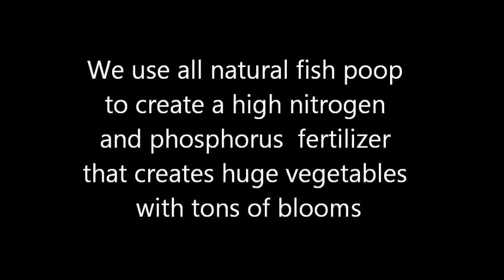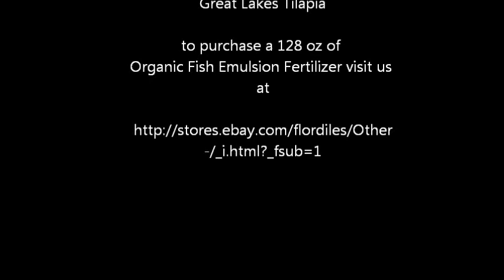Gardening with All Natural Fish Poop Fertilizer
How to administer fish poop fertilizer for beautiful vegetables. Want to get some?